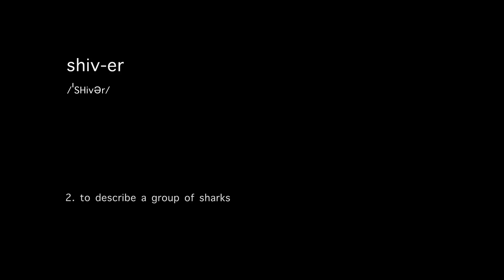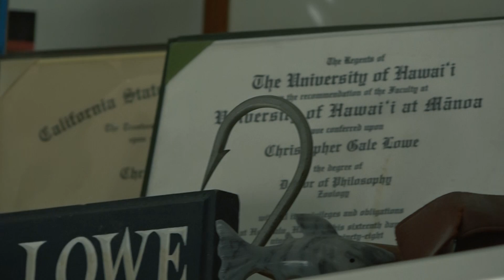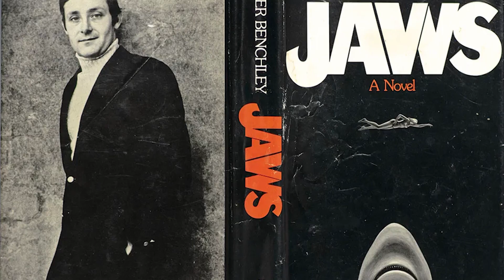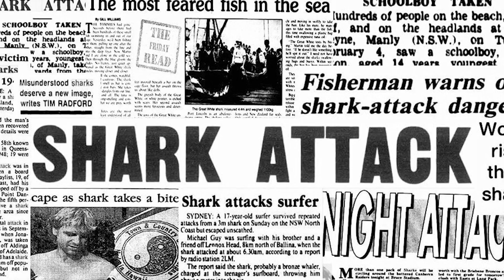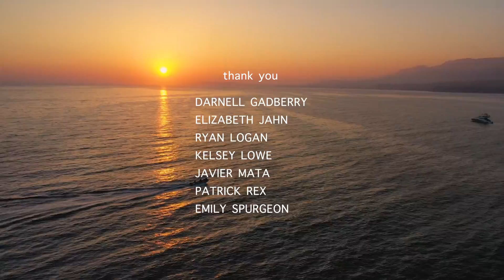Shivers in the Shadows: SharkLab Documentary Short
Documentary about the CSULB Shark Lab by Ava Domenichelli.